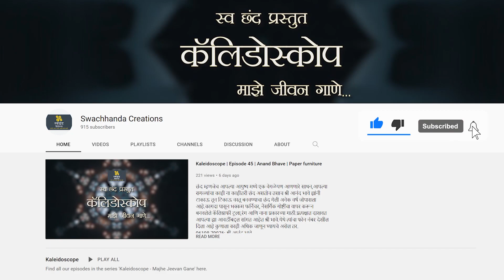Kaleidoscope | Episode 54 | Mrudgandh |urbanfarming | Srujan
शहरात राहून शेती,असा विचार करणे सुद्धा शक्य नसतं म्हणुनआपण आपली हौस भागवून घेतो गच्चीवरील बागेतून.
पण अभिजीत आणि पल्लवी आपल्यासाठी शेती शक्य होईल ते सुद्धा शहरात असा उपक्रम राबवत आहेत,
Mrudgandh... मातीचा सुवास एक वेगळाच stress buster ..
750sqft प्लॉट भाडेतत्त्वावर घेऊन  तुम्हाला शेती करता येते आणि घरी नेता येते आपण पिकवलेली ताजी सेंद्रिय खतावर वाढवलेली भाजी.
अहो मुलं सुद्धा सगळं विसरून मातीत रमतात.
तर चला आज जाणून घेऊयात ह्या उपक्रमाबद्दल पल्लवी पेठकर कडून.
आमचा चॅनेल सदैव नाविन्याचा शोधत.